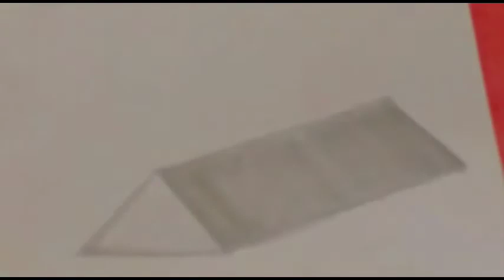DAILY DRAWING DRILLS FOR BEGINNERS| MUST WATCH FOR BEGINNNERS| PART-8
THIS IS THE PART-8 OF THE SERIES LEARN SHADING FOR BEGINNNERS. MUST WATCH FOR BEGINNNERS OR ARTISTS IF YOU WANT TO IMPROVE SHADING
IF YOU ARE NEW -
VIDEO EDITED BY- @VINAYAK_BHARDWAJ
FOLLOW ME ON